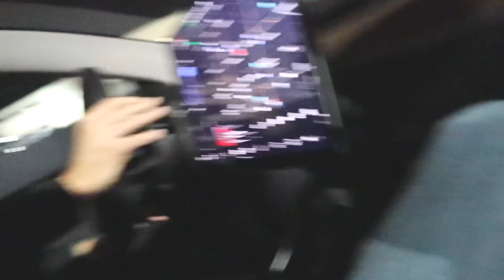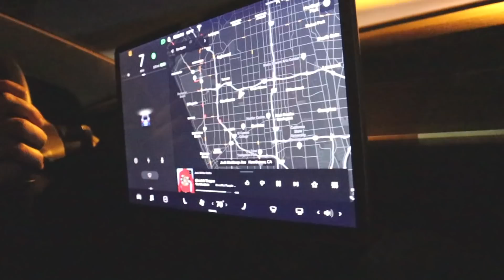Tesla Model Y or Why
Why or Y

Mailing address
Brian Jenkins
112-A Argus Lane #435

Canon EOS M50 Mirrorless Camera
Rode VideoMic Pro+
SanDisk Extreme Pro 256GB

Wrap Materials
Gomake 7 in 1 Wrap Stick Vinyl Wrap Magnet Tool Kit
VViViD+ Premium Retractable Utility Blade
Gomake 4 Inch Magnet Squeegee
VViViD Vinyl Wrap Anti-Static Applicator Glove Pair
2 - 3M 1080 SP281 Satin Flip Psychedelic 5ft x 12ft
1 - 3M 1080 SP281 Satin Flip Psychedelic 5ft x 5ft
Wagner Spraytech Wagner Heat Gun
3M Knifeless Finish Line Vinyl Wrap Cutting Tape